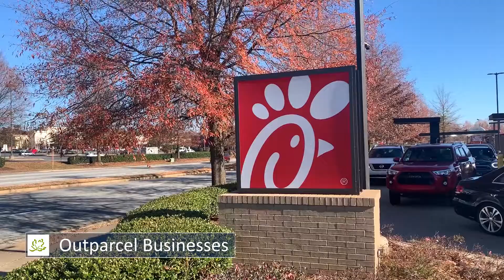Columbus Park Crossing South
Marketing video for the retail shopping center Columbus Park Crossing South in Columbus, GA.